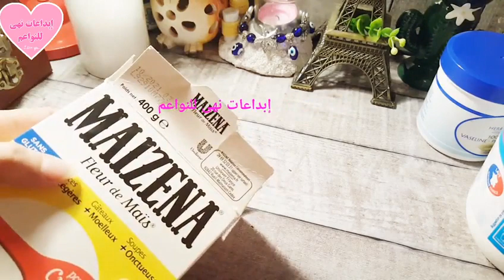تبييض فوري للوجه صافي وخالي من العيوب بمكونين فقط روعة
تبييض البشرة